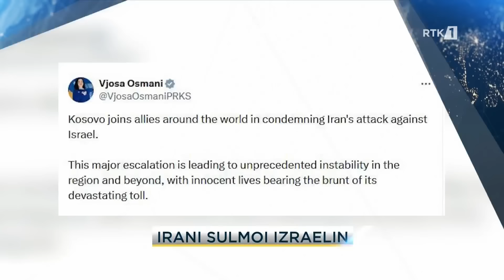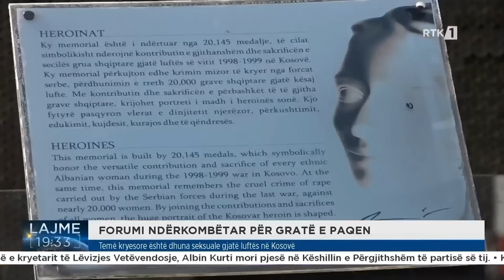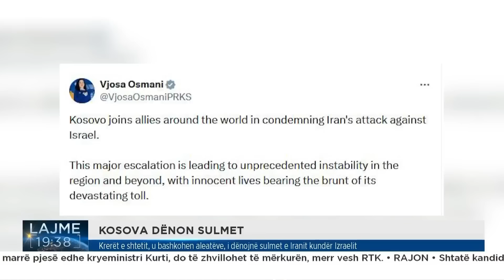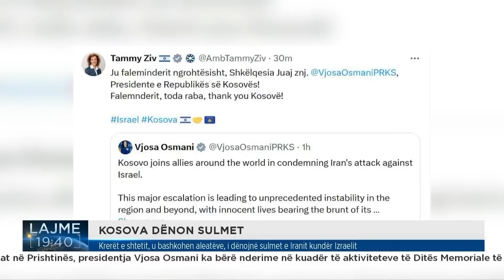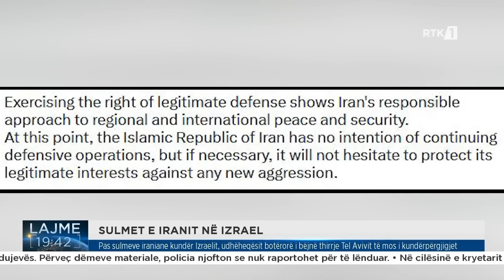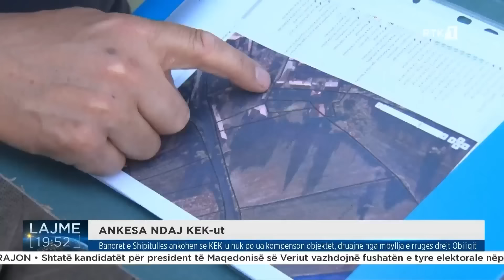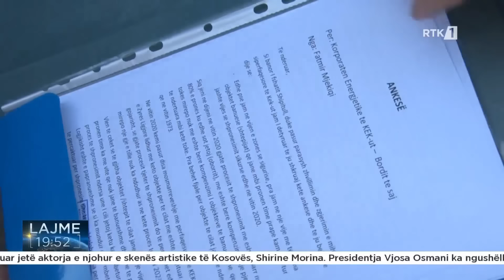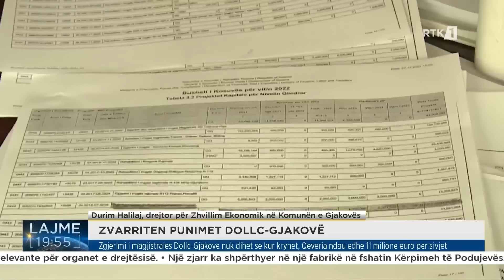Lajmet qendrore 14.04.2024